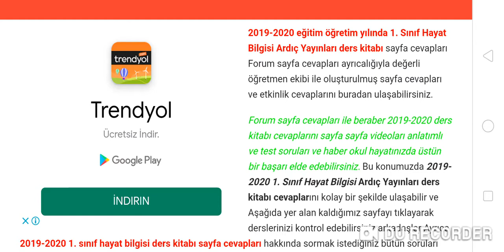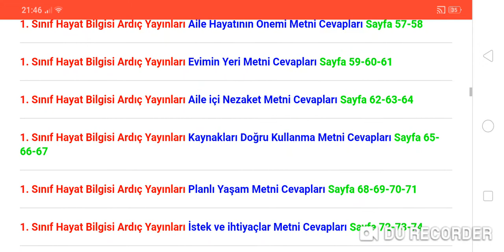1. Sınıf Hayat Bilgisi Ardıç Yayınları Ders Kitabı Cevapları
Eğitim Yılı  1. Sınıf Hayat Bilgisi Ardıç Yayınları Ders Kitabı Etkinlik ve Sayfa Cevapları